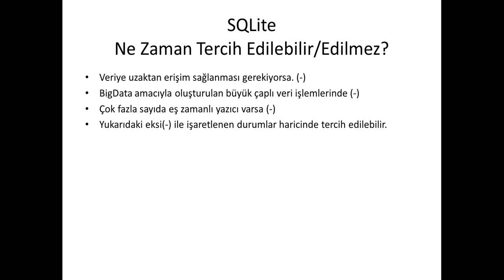04 - SQLite Ne Zaman Tercih Edilebilir ya da Edilmez?